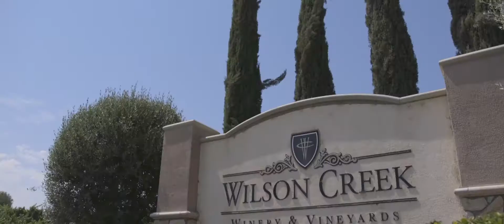Brittany & Ben - Wedding Teaser | VERTEX Weddings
On July 15th, 2017, in the presence of family and friends, Brittany and Ben made their vows to one another and were united in marriage. Their day was surrounded by family and friends with plenty of dancing, laughter, and love.

Video by: Ryan Borrell & Jeff Thomas